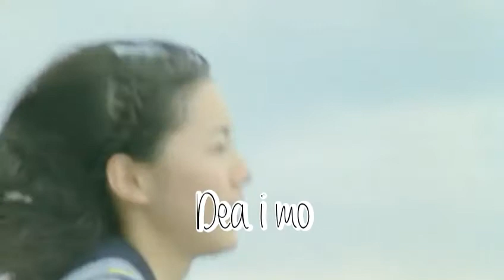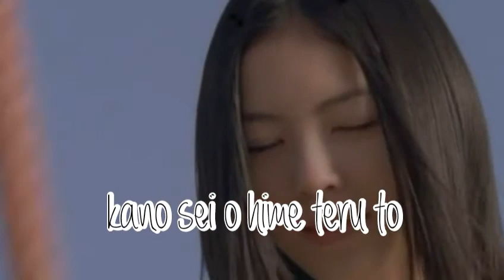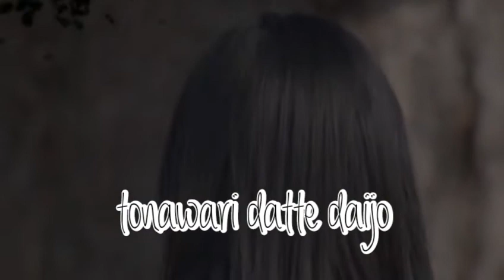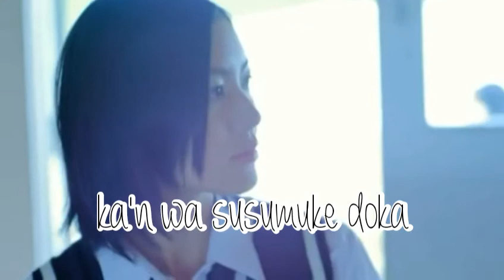Orange No Bus - Jurina Matsui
song lyric jurina - orange no bus